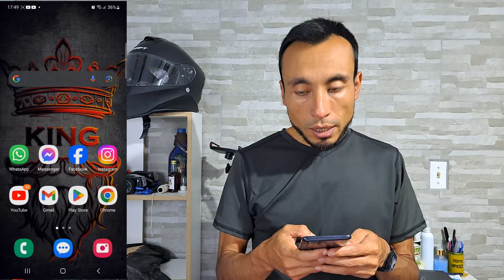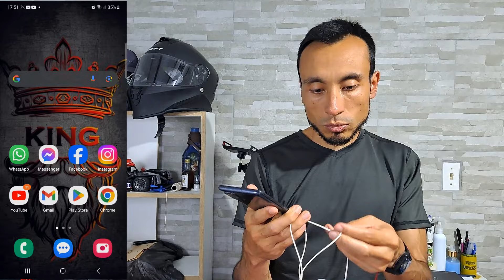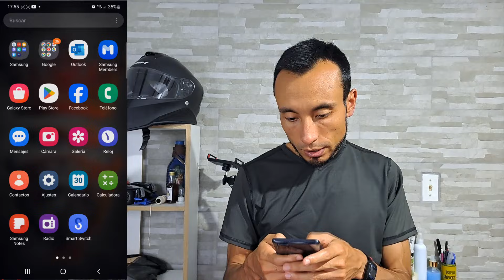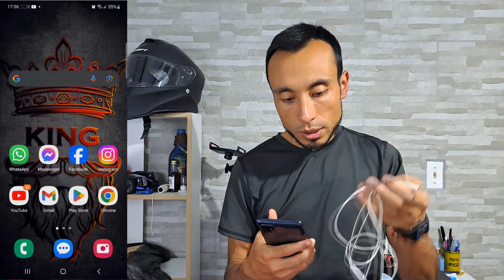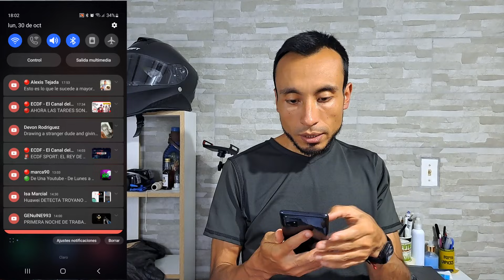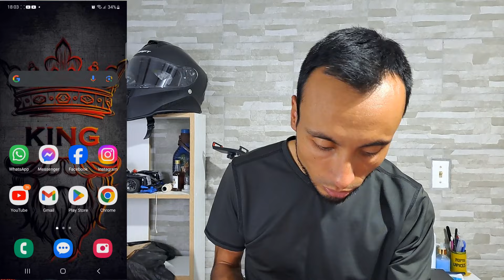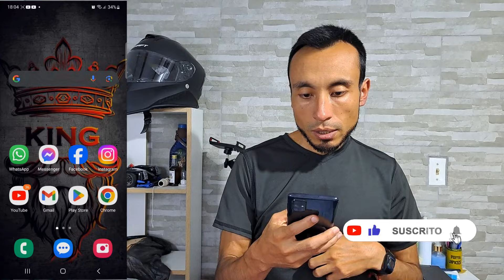📲 PORQUE SOLO SE ESCUCHA UN AUDIFONO | Bluetooth y de Cable | Varias Soluciones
¡Hola amig@s de PC Android!

Si tienes problemas con sus auriculares este video es para ti. Aquí te explico porqué se escucha solo un audífono y qué es lo que puedes hacer para solucionar este problema.

Te dejo varias soluciones, tanto si tienes audífonos inalámbricos como si tus audífonos son de cable.

Puedes visitar mi web para ver lmás tutoriales con soluciones y trucos de celular:

📲 Por qué Mis AURICULARES no se ESCUCHAN en mi CELULAR - Como Arreglar Auriculares que no se Escuchan

CONTENIDO:
0:00 Introducción
01:44 Audífonos de Cable
09:33 Audífonos Bluetooth

ISRC: USUAN1200061